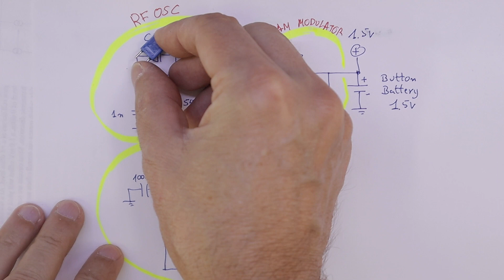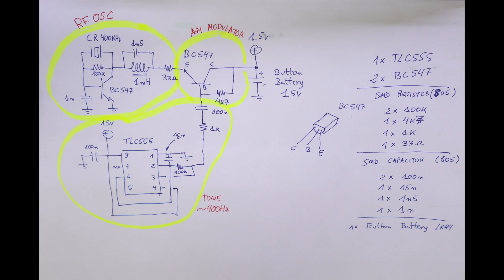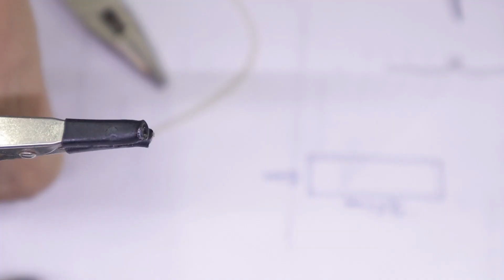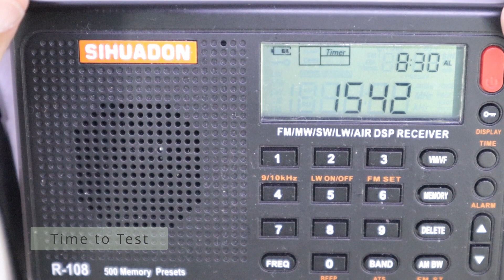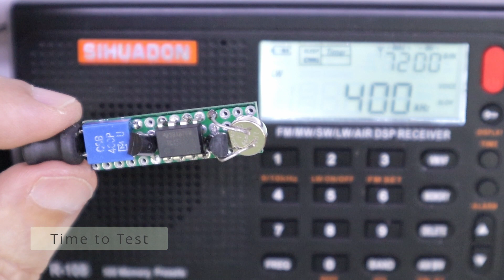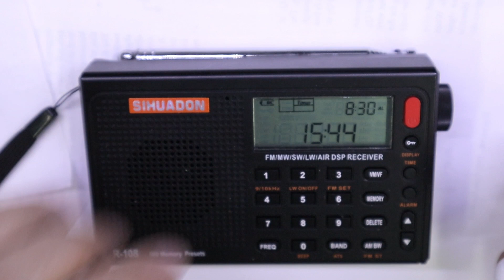DIY Pipe Locator Sonde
RF Transmitter Sonde for Underground Location. Need LW (Long Wave Band) Portable Receiver. Battery powered up 1 meter distance and stable frequency with Ceramic Resonator.
Diy Miniature sensor to insert it into plastic or even metal pipes. Attached to the tip of a guide, it can be used to locate a pipe buried underground or in a wall. It is self-powered with a small button cell battery and can be detected with comercial portable long-wave receiver.

0:00 DIY Locator
1:19 Schematic
2:03 Components list
2:08 Pcb Board
2:33 Mounting pcb
8:30 Circuit Test